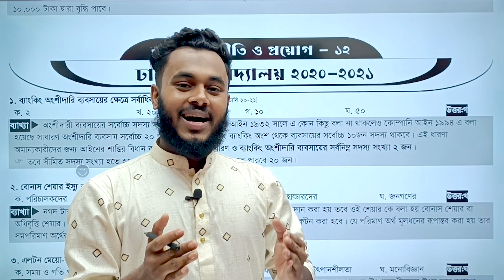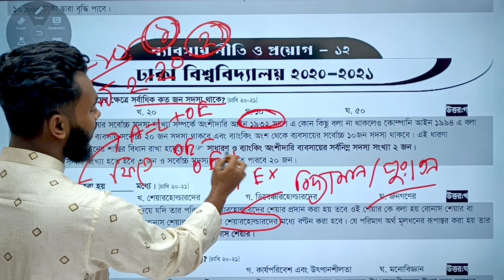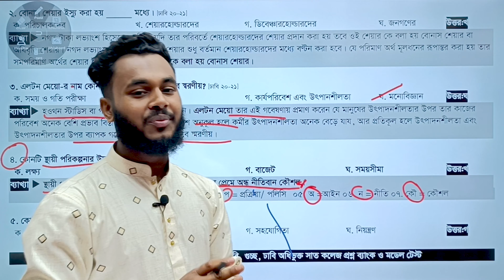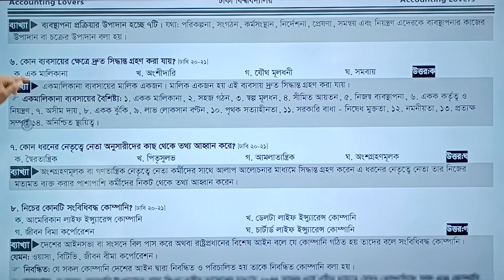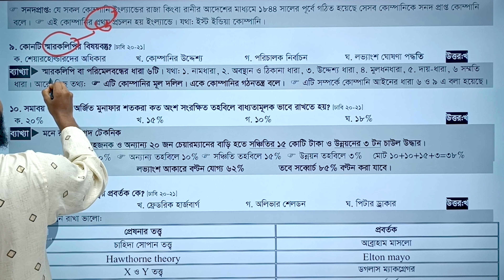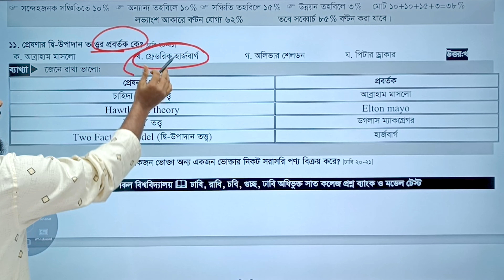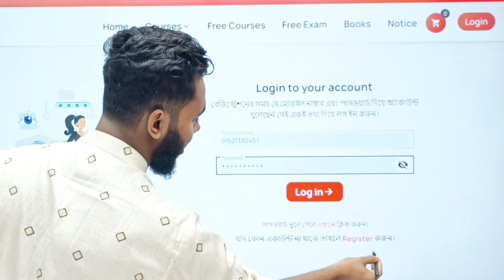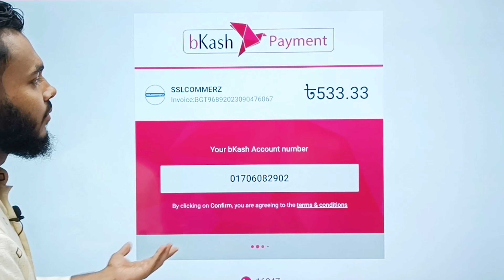Dhaka University 2020-2021 C Unit Management Questions Solved | Accounting Lovers